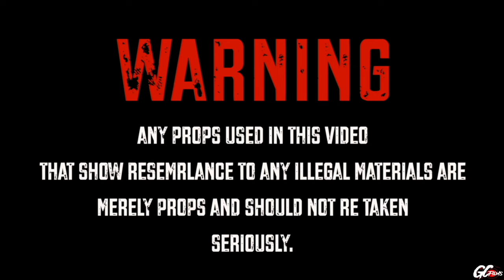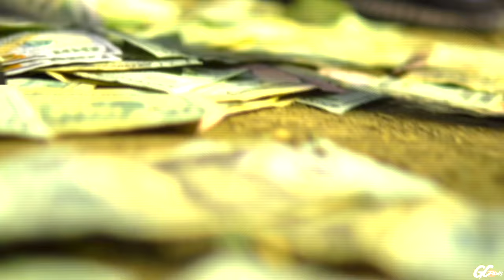TANKA x DAEDAE - LEFT OR RIGHT - SWIPE HIS ACT (MusicVideo) ShotBy